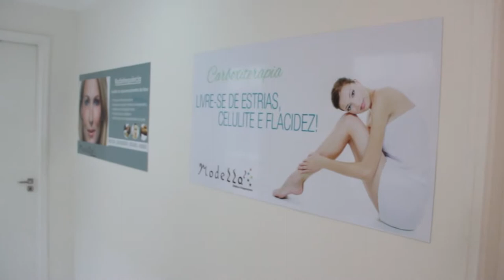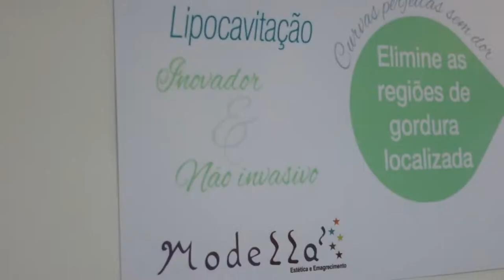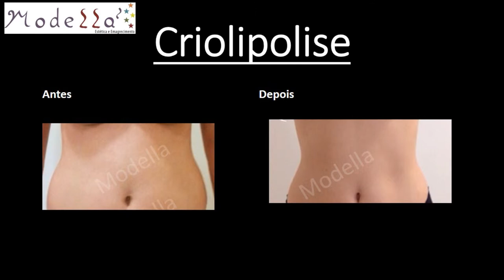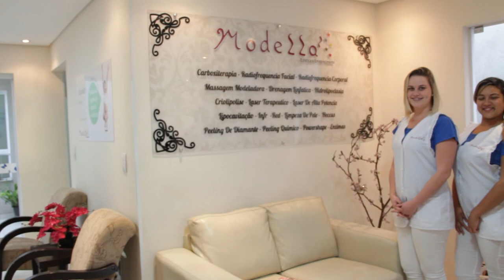Modella Trailer Institucional